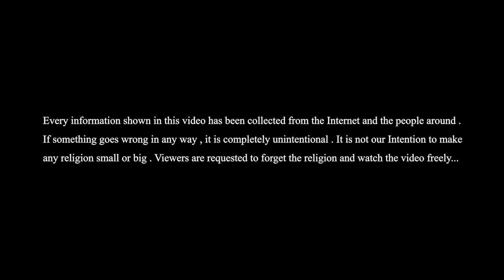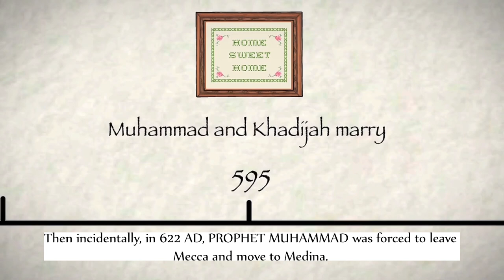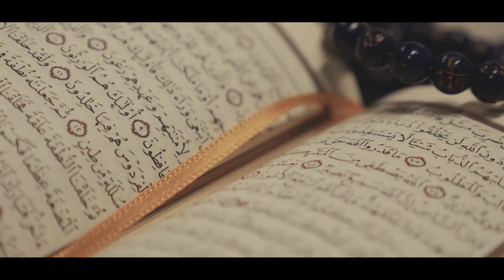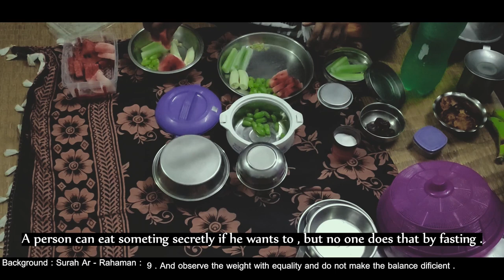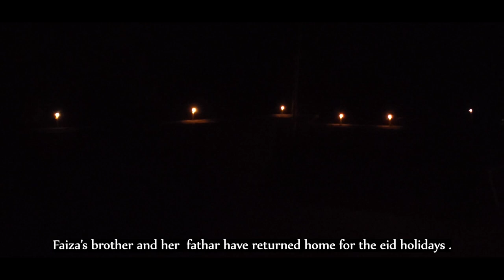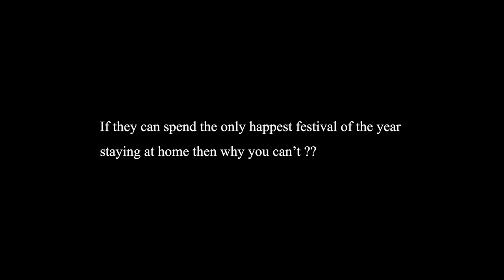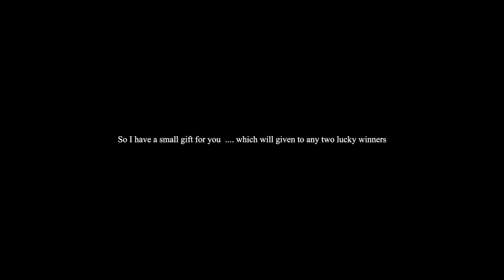A Documentary Flim On Ramadan | Chalkpencil Films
•note :-
➡️ Every information shown in this video has been collected from the internet and the people around. If something goes wrong in any way, it is completely unintentional. It is not our intention to make any religion small or big. Viewers are requested to forget the religion and watch the video freely .
➡️ 1 . I know the video didn't go very well, but it's the first time I've tried something different. However, I have improved a lot on some things from before. If you take a good look, you will notice that the audio quality may be better than before. The color grading of the video has been done differently. And English subtitles have been used in the whole video.
➡️ Male Vocal :- Sekh Munaf
➡️ Female Vocal :- Pousali Denre
➡️ Audio Retouching :- Animesh Ghosh
Faiza :- Rupsa Parvin (My sister 🤍)
Faiza's Mother :- Manuara Begam
                  (My mother 🤍)
.. See you later in a video.❤️